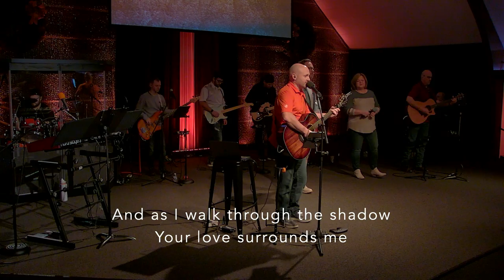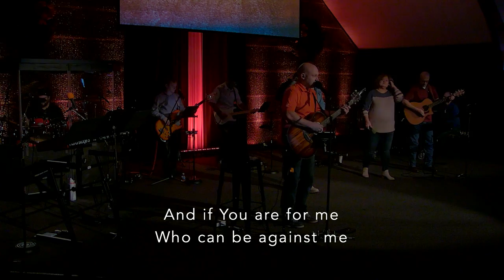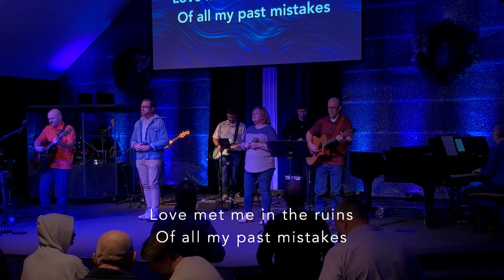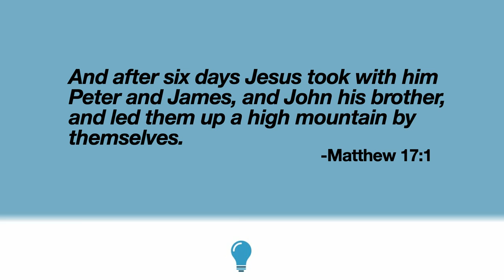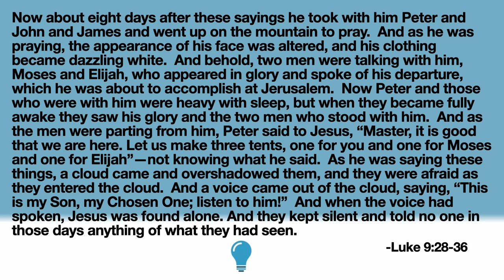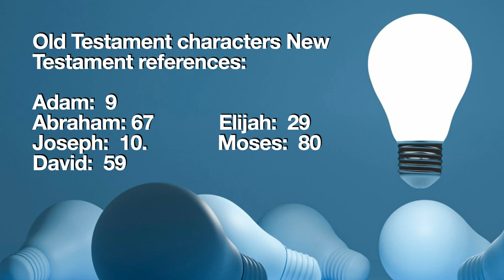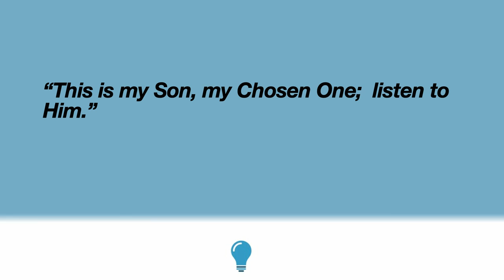FCC Worship 2 12 23